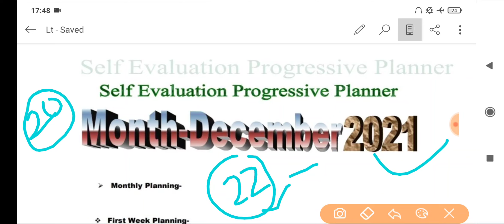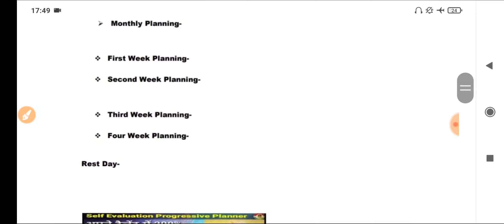Lt grade vacancy 2021|| Uppsc Lt grade vacancy latest news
StudyWithPradeep Lt grade teacher vacancy

इस वीडियो में मैं प्रदीप शुक्ला आप सभी मित्रों के लिए एलटी ग्रेड शिक्षक भर्ती से जुड़ी महत्वपूर्ण बातों को लेकर के यहां पर उपस्थित हूं जो आपके तैयारी में आपका उत्साहवर्धन करेगी साथ में आपको एक सही मार्गदर्शन के थ्रू तैयारी करने के लिए प्रशस्त करेगी।
 Root system in hindi
Root system

Lt grade biology syllabus 2021
Lt grade biology syllabus in hindi
Lt grade biology class

Uppsc Lt grade teacher vacancy
Lt grade selection process
Lt grade syllabus 2021
Lt grade biology syllabus
Lt grade subject wise vacancy
Lt teacher vacancy 2021
Lt grade teacher recruitment
Uppcs Lt vacancy 2021
Lt gs classes
Lt biology classes
Lt biology classes in hindi
Lt grade biology classes in english
Lt grade biology classes by Pradeep sir
study with pradeep biology classes
Lt grade biology classes by study with pradeep

उत्तर प्रदेश माध्यमिक शिक्षा चयन आयोग के द्वारा होने वाली भर्ती टीजीटी तथा पीजीटी के लिए भी यह कक्षाएं आप की महत्वपूर्ण है आज हम लोग क्लास इलेवंथ के एनसीईआरटी के चैप्टर नंबर 5 को अध्ययन करने वाले हैं जिसमें हम लोग पुष्पी पौधों के आकार की के बारे में चर्चा करने वाले।

Upsessb tgt pgt biology classes
Tgt pgt biology classes in hindi
Tgt pgt latest news
Morphology of flowering plant
Morphology of flowering plant in hindi